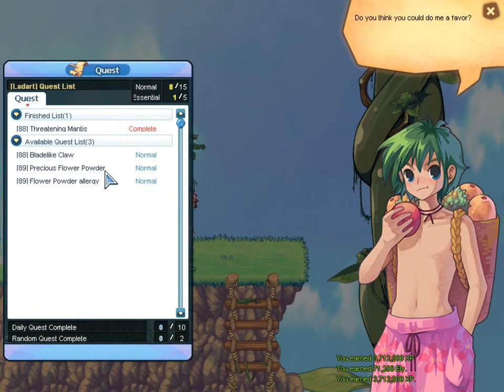The Return To Latale w/ Xero - The Longest Tree II, TREE HARDER! - Series 2, #245